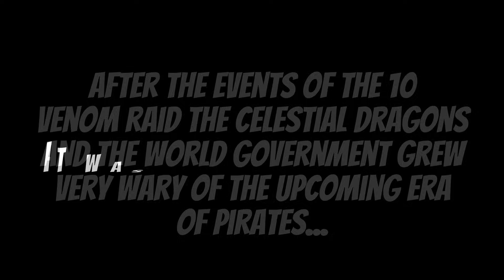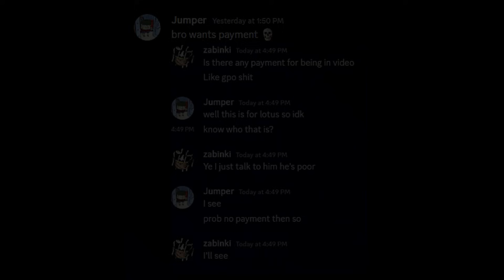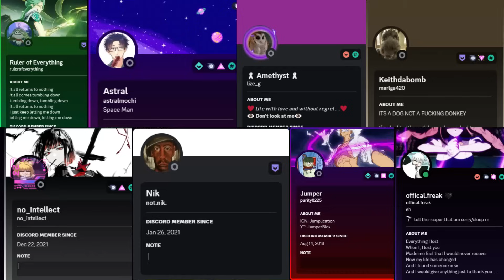[GPO] 10 BUDDHAS VS ALL BOSSES!!! (STORYLINE)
Hey guys, i just wanted to make a quick video showing what 10 BUDDHAS VS ALL BOSSES looks like IN GPO UPDATE 9! This video leaves off from the 10 venoms vs all bosses storyline.

Ignore
What is ROBLOX? ROBLOX is an online virtual playground and workshop, where kids of all ages can safely interact, create, have fun, and learn. It’s unique in that practically everything on ROBLOX is designed and constructed by members of the community. ROBLOX is designed for 8 to 18 year olds, but it is open to people of all ages. Each player starts by choosing an avatar and giving it an identity. They can then explore ROBLOX — interacting with others by chatting, playing games, or collaborating on creative projects. Each player is also given their own piece of undeveloped real estate along with a virtual toolbox with which to design and build anything — be it a navigable skyscraper, a working helicopter, a giant pinball machine, a multiplayer “Capture the Flag” game or some other, yet¬to¬be-dreamed-up creation. There is no cost for this first plot of virtual land. By participating and by building cool stuff, ROBLOX members can earn specialty badges as well as ROBLOX dollars (“ROBUX”). In turn, they can shop the online catalog to purchase avatar clothing and accessories as well as premium building materials, interactive components, and working mech